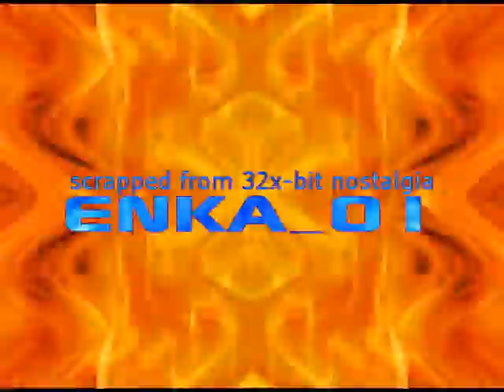[32x-bit nostalgia scrap] Enka_01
Scrapped, since 32X+ was done for after a stupid mistake.